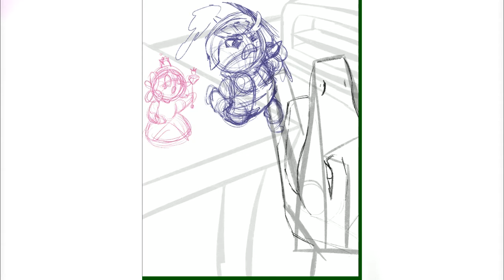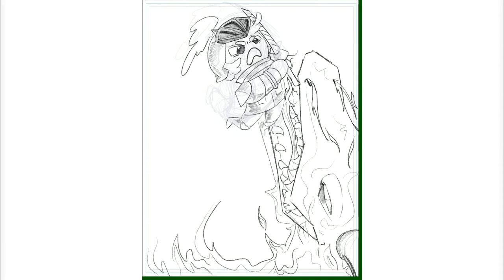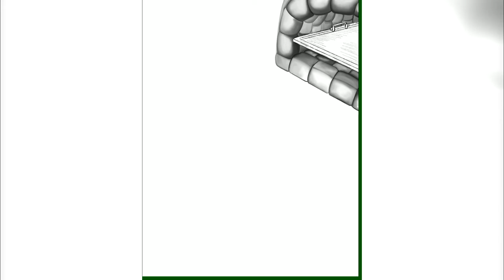SLAYING THE BEAST | Cookie Run Speedpaint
Originally Published In: Sugar Delights! A Cookie Run Fanzine, May 2020
Total Drawing Time: 40 Hours
Program: Procreate

Intro and Outro composed by myuuji